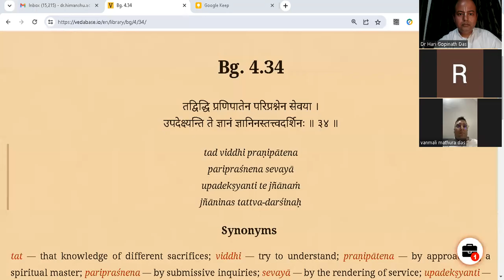Gratitude कृतज्ञता In depth analysis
Welcome to the Official Channel of Dr Hari Gopinath Das managed by his well wishers.
Dr Hari Gopinath Das is Spiritual Practitioner of Bhakti Yoga since 1998 .He is Super Specialist Surgeon trained at Various Hospitals in Mumbai and Delhi.
He is Initiated Disciple of HH Radhanath Swami Maharaj who is beloved Disciple of Srila Prabhupada the Founder Acharya of ISKCON (International Society of Krishna Conciousness)
Hari Gopinath Prabhu is Exploring with Devotion and Logic the trans-logical to attain everlasting Happiness and peace.
Preaching mission -He is regularly preaching the message of Bhagavad Gita in Temple, spiritual communities with main focus on Youth preaching,Life Management skills and character building.
Aim of this channel is to share these lectures freely enabling us to systematically explore all the steps to attain spiritual perfection based on oldest but most relevant knowledge .
Please become part of this endeavour and encourage us to serve you better
Hare Krishna